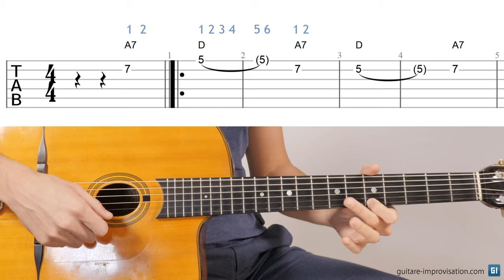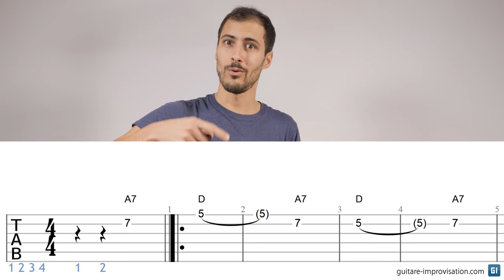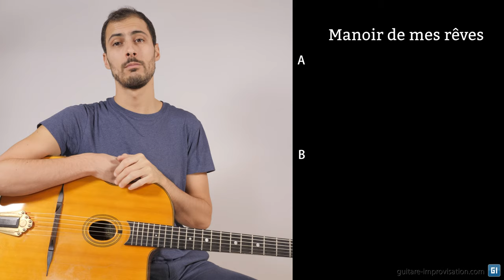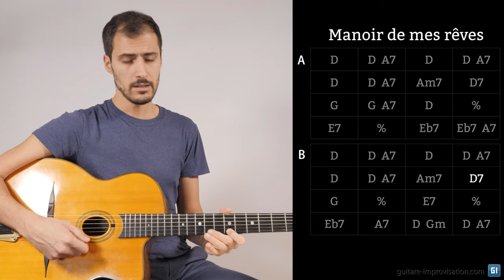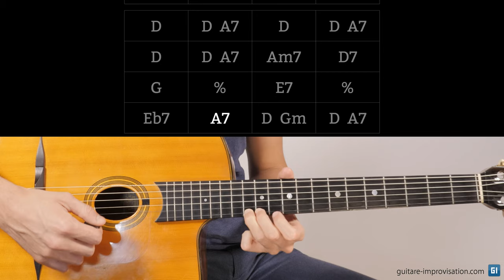Jouer le thème de Manoir de mes rêves (sans se décaler)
Dans cette vidéo j'explique comment jouer le thème de Manoir de mes rêves sans se décaler. Je donne plein d'astuces très variées qui devraient vous permettre de régler les soucis de décalage rythmique que vous rencontrez peut-être. Cette vidéo est concue comme la première partie de ce cours vidéo